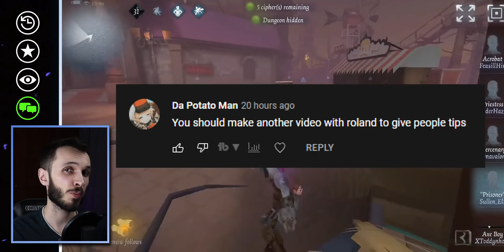This Week In Identity V - So Many Adjustments Incoming!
This week in Identity V. Update 2nd December, 2021. Season 19 is about to begin with an amazing S tier skin for the novelist and great rank accessories for you to unlock by playing rank and opening essences. We also have a ton of adjustments coming soon and they could change the current state of the game and possibly the list of meta characters too! For more news like this, stick around for this week's episode of This Week In Identity V.
Nightmare might finally be available and the Guard 26 duck skin has been officially confirmed! Keep yourself updated with the rest of the Identity V community with this video.

🟣 Thank you to all my amazing Phoenix Supporters: Mystic, Griff and Eli ^_^.
⚫ Thanks to communistmary, dekitos and SanderHazard for providing today's matches.
⭐Become a Phoenix Supporter; Get a badge next to your name in the comments and in my live stream chats along with a ton of badges by becoming a PHOENIX SUPPORTER here: